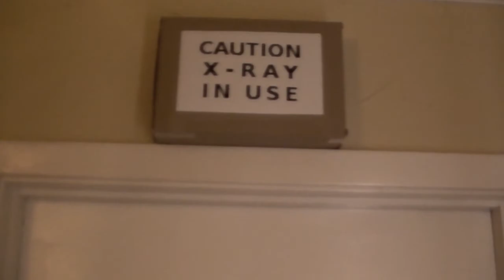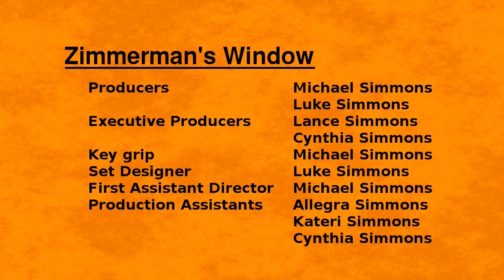2011 IISD FILM FIESTA: Zimmerman's Window